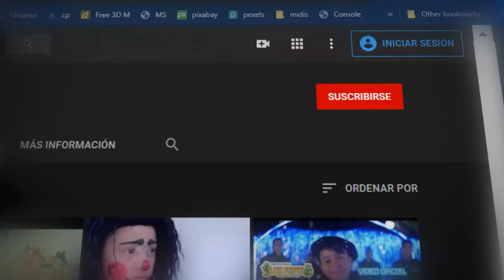VEN A BAILAR || FLAMAZO EXPLOSIVO || VIDEO OFICIAL 4K